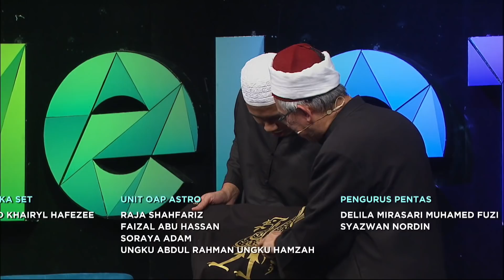PENTING! Menteri Hal Ehwal Agama bagi pesanan 'deep' sempena Awal Muharram 1442 | MeleTOP | Nabil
Penampilan pertama Datuk Dr Haji Zulkifli di rancangan MeleTOP, sejurus selepas dilantik menjadi Anggota Majlis Hukama' Al-Muslimin. Dibawah ini adalah antara pesanan yang diberi oleh YB Senator Datuk Dr Haji Zulkifli:

Jom dengar apa yang YB borak dengan Nabil & Jihan Muse.